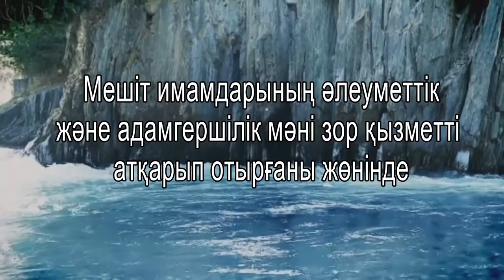Ислам. Имамдар не жұмыс атқарып жүр? Ермек Мұқатай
Мешіт имамдарының әлеуметтік және адамгершілік мәні зор қызметті атқарып отырғаны жөнінде